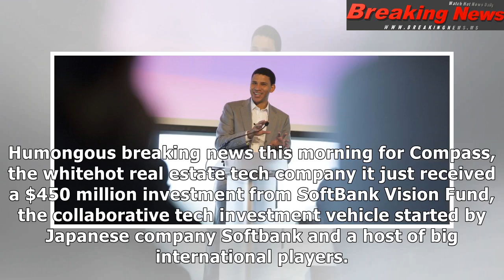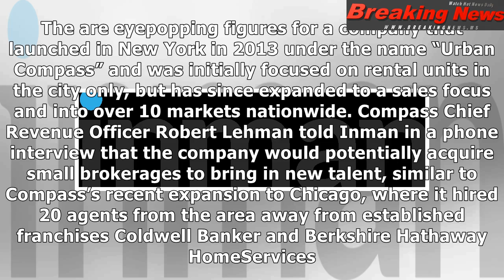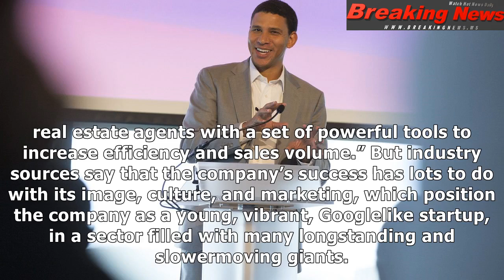Compass nabs $450m in record-largest real estate tech investment